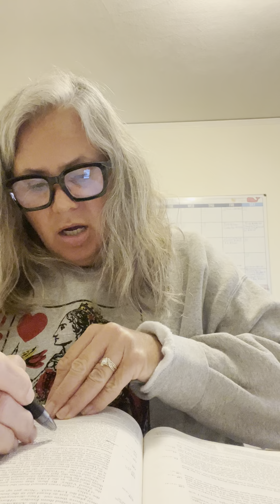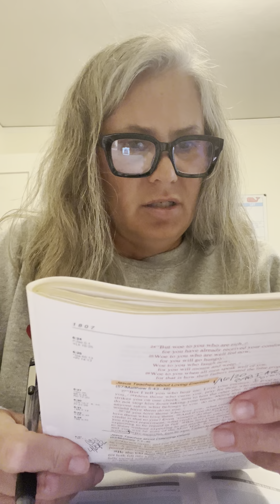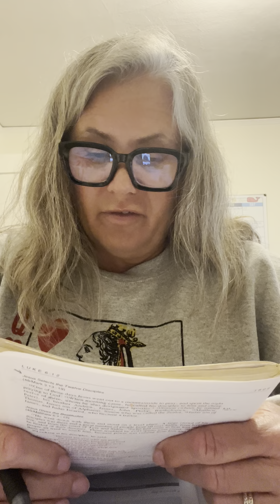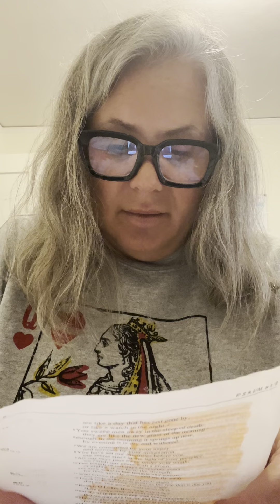March 29, 2022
Deuteronomy 2:26-4:14, Luke 6:12-36, Psalm 63:1-5, Psalm 91